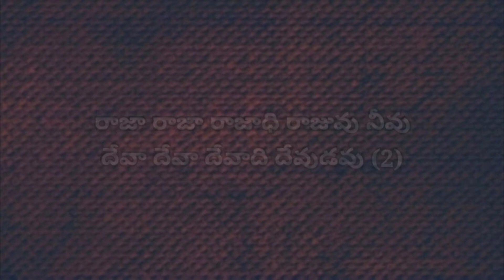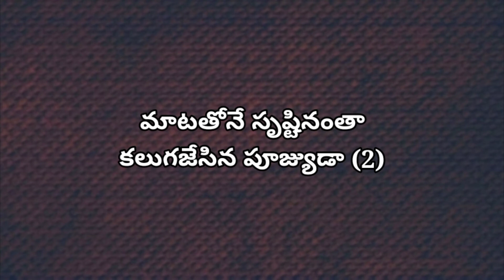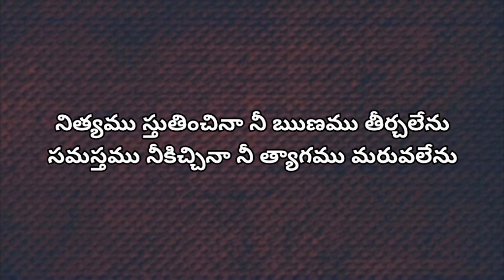నిత్యము స్తుతించినా - Nithyam sthuthinchina Christian Song with Lyrics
Lyrics;

నిత్యము స్తుతించినా
నీ ఋణము తీర్చలేను
సమస్తము నీకిచ్చినా
నీ త్యాగము మరువలేను (2)

రాజా రాజా రాజాధి రాజువు నీవు
దేవా దేవా దేవాది దేవుడవు (2)           ||నిత్యము||

అద్వితీయ దేవుడా
ఆది అంతములై యున్నవాడా (2)
అంగలార్పును నాట్యముగా
మార్చివేసిన మా ప్రభు (2)                  ||రాజా||

జీవమైన దేవడా
జీవమిచ్చిన నాథుడా (2)
జీవజలముల బుగ్గ యొద్దకు
నన్ను నడిపిన కాపరి (2)                    ||రాజా||

మార్పులేని దేవుడా
మాకు సరిపోయినవాడా (2)
మాటతోనే సృష్టినంతా
కలుగజేసిన పూజ్యుడా (2)                   ||రాజా||